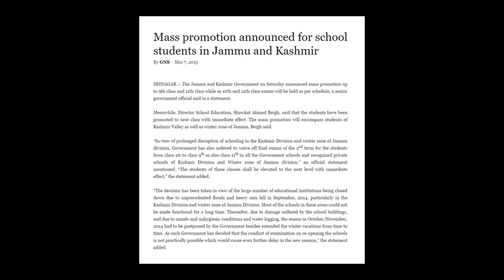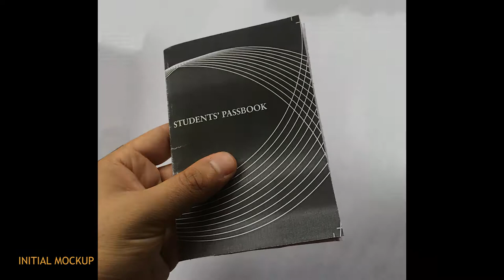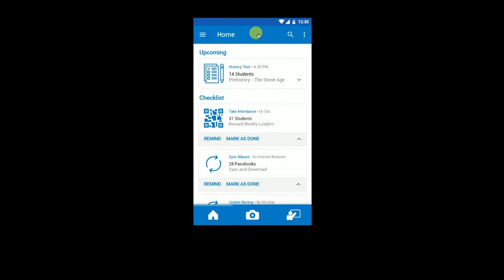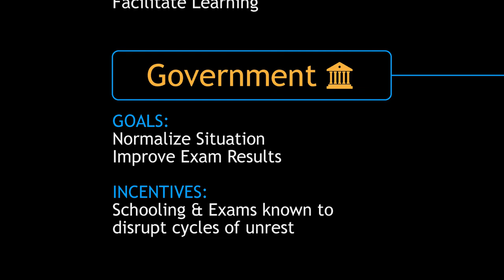Allpass - Learning Continuity for Conflict Zones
A System Design Concept for allowing education to remain uninterrupted during times of unrest in Kashmir.

Part of Master Thesis Project for Master of Design Degree
by Uzair Iqbal
Supervised by Sharmistha Banerjee
at Department of Design, IIT Guwahati